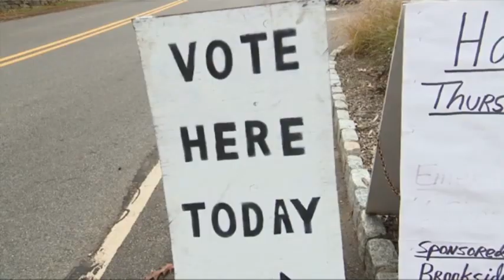Election Analysis: Pragmatism In, Extremism Out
While the victors of Tuesday's elections were mixed - a Republican win in the governor's race in New Jersey, a Democratic gain in Virginia - a broader theme is clear:  Electability and pragmatism won with voters, ideology and rigidity lost.